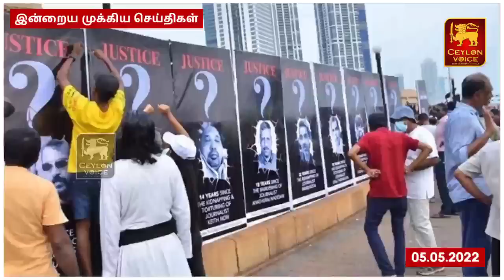இலங்கையின் இன்றைய முக்கிய செய்திகள்-05.05.2022 | Srilanka tamil news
Title:இலங்கையின் இன்றைய முக்கிய செய்திகள்-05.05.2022 | Srilanka tamil news